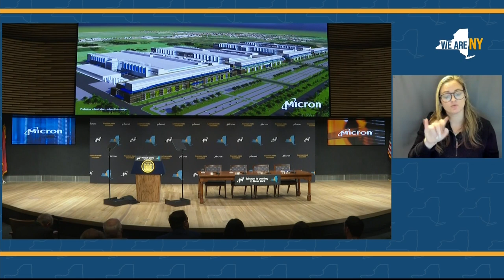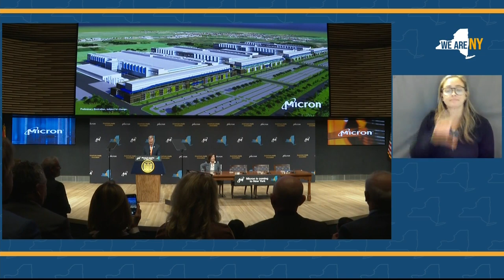Political leaders announce plans for Micron to build chip plant in Town of Clay